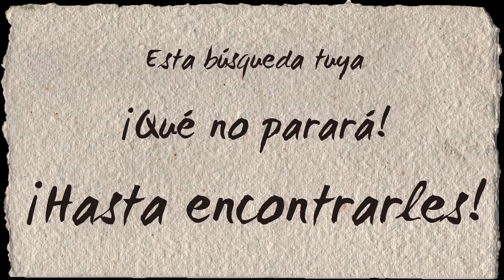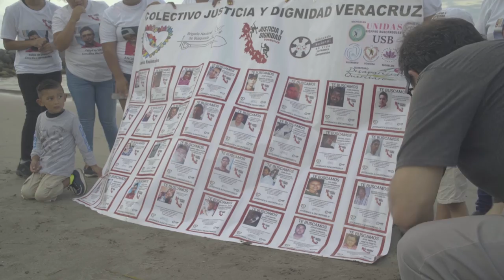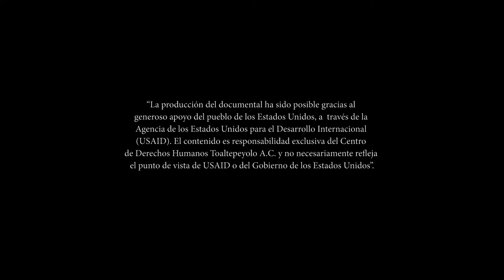José Damián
José Damián Guzmán López tiene 29 años, estudiante de Ingeniería en sistemas y aficionado al motociclismo. Fue desaparecido el 15 de agosto de 2016 en Salinas, municipio de Alvarado, Veracruz.
¡Hasta encontrarte José Damián! ¡Hasta encontrarles!

Video de la serie Esta búsqueda tuya ¡Que no parará! ¡Hasta encontrarles!
Recuperación de la memoria en el estado de Veracruz
Puerto de Veracruz 1/4